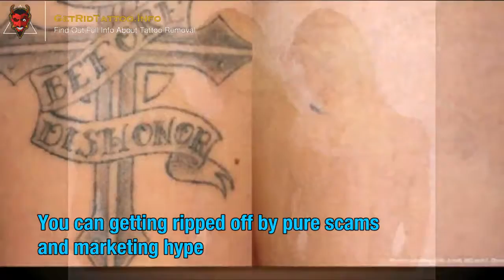The Best Tattoo Removal – All you need to know about tattoo removing.